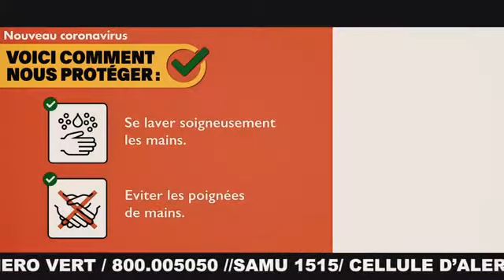NA FI JOGGE AND XEEX CORONA Clip Officiel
De telles mesures sont des
actions préventives appliquées au quotidien, qui incluent :
3
✓ de rester chez soi quand on est malade ;
✓ de se couvrir la bouche et le nez avec le pli du coude ou un mouchoir en cas de toux ou d’éternuement, puis de jeter immédiatement le mouchoir usagé ;
✓ de se laver fréquemment les mains avec de l’eau et du savon ;
✓ de nettoyer fréquemment les surfaces et les objets que l’on touche.